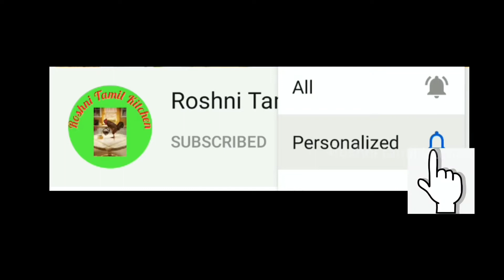Milk pudding recipe in tamil/Dessert recipe in tamil/milk recipe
In this video we will make it Milk pudding recipe in tamil/Dessert recipe in tamil/milk recipe
Only 3 ingredients prepare to tasty and healthy recipe .